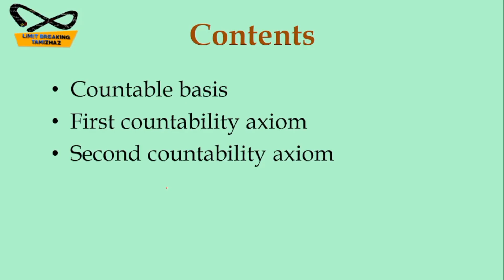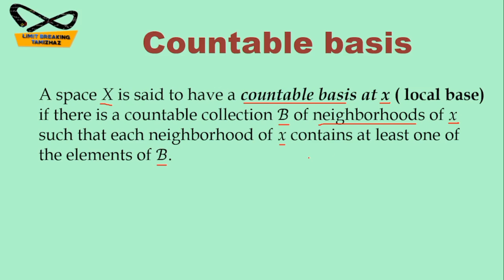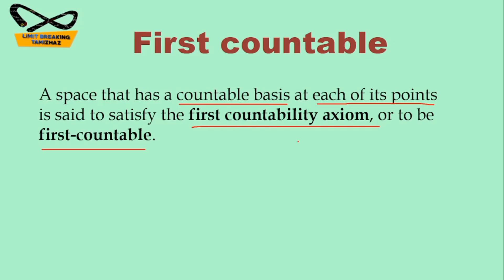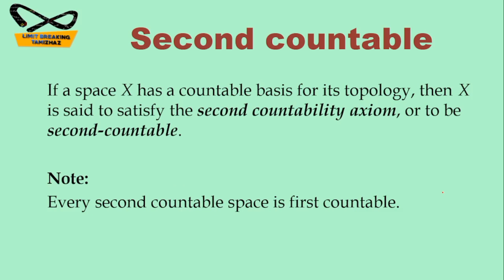Countability axioms | Countable basis | First Countable | Second Countable | Topology | LBT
Tutor: T.RASIKA

Subject : Topology

Topic :  Countability axioms

In this video we have discussed about countable basis, first countable, second countable definition with examples in topology for competitive exams like CSIR NET, SET, TRB Polytechnic, PG TRB etc.